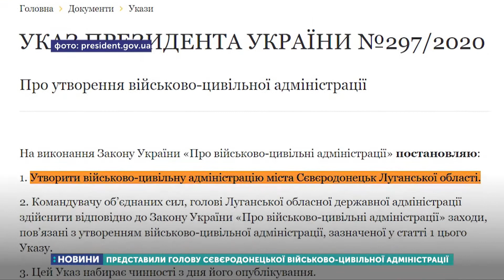Представили голову Сєвєродонецької ВЦА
Сьогодні голова Луганської ОДА Сергій Гайдай представив керівника Сєвєродонецької військово-цивільної адміністрації. Ним став діючий співробітник Служби безпеки України Олександр Стрюк. 4 серпня, вона була зареєстрована як орган державної влади.